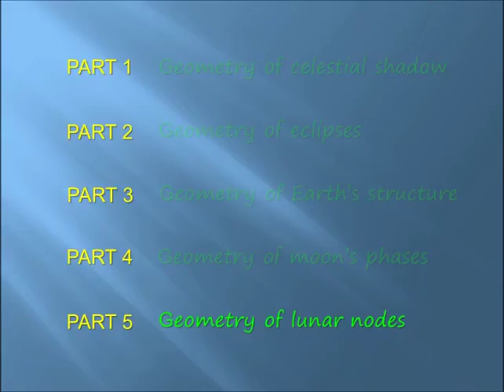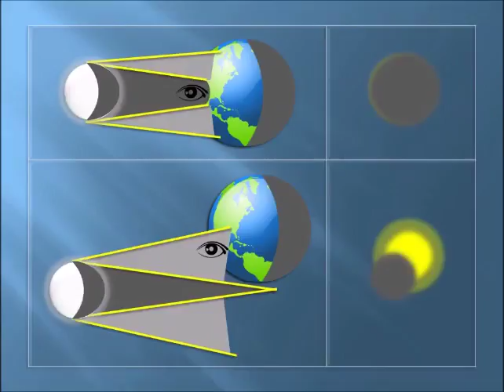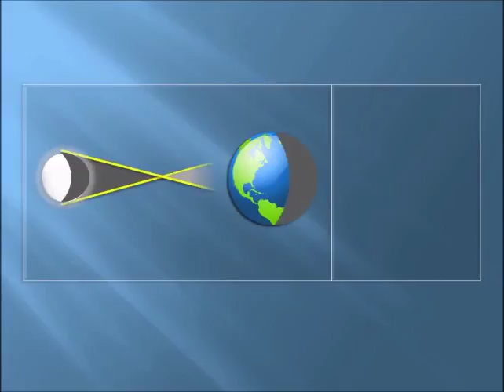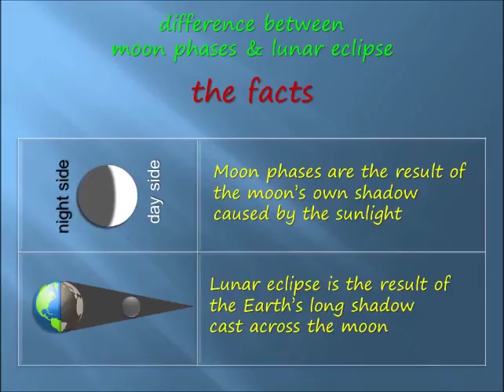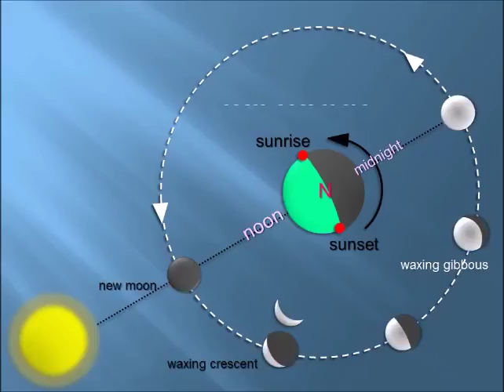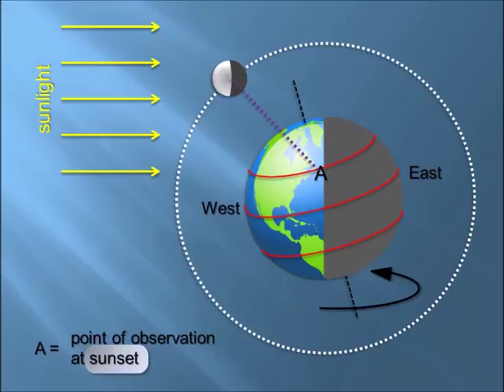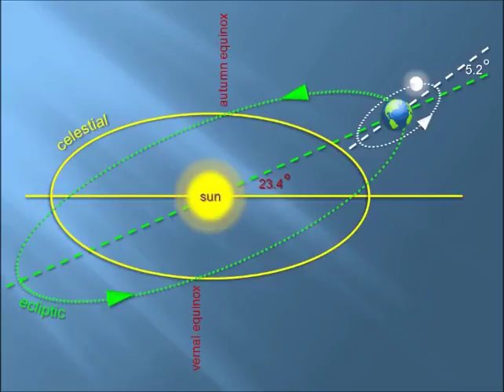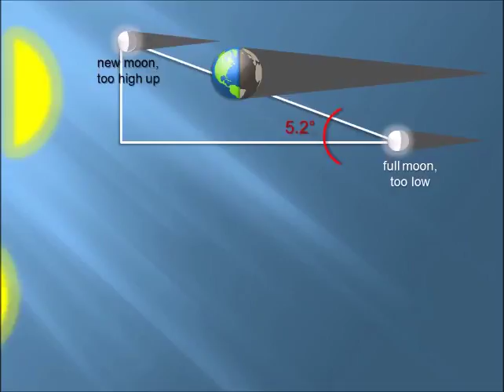Lunar Nodes and Eclipse | Applied Geometry | Celestial Physics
Lunar Nodes and Eclipse in Applied Geometry and Celestial Physics. Fundamentals and basics. Get better score in exam. Easy learning. Illustrated animations. Primarily for grown-up beginner audience. Bachelors. Masters. Undergraduate. Graduate.

These videos use visual learning technique, which are compilation of knowledge that already exists all over the internet, I compiled them so the viewers can save their time watching these.